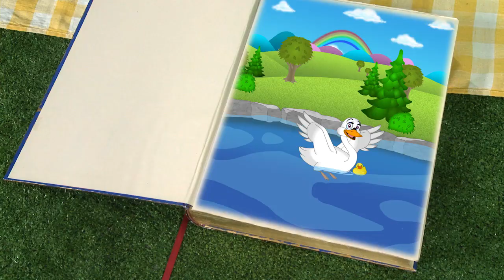Микки знакомится с улиткой. Ферма Микки/Mickey's farm (Киндер Зу)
Ферма Микки — это уникальное сочетание life-action, красочной анимации, фантастических визуальных эффектов и оригинальной музыки для детей дошкольного возраста. Это история дружбы Микки, собаки породы колли, которая недавно переехала из города на ферму и четырнадцатилетней девочки Меган. Игривый, энергичный, любопытный и неугомонный Микки постоянно попадает в забавные переделки. Например, однажды он принес Меган в подарок цыпленка, а мама-курочка подумала, что его украли.

А еще он находит много новых друзей на ферме: Гая, вечно-голодного козлика-путешественника, и Фиону, чрезвычайно болтливого хорька. Вместе с Меган им приходится все время приходить на выручку Микки!

Сюжет каждой серии довольно прост, но помогает детям узнавать что-то новое, стимулирует любопытство, поиск ответов на вопросы, учит дружить и работать в команде.

Присоединяйтесь к Микки и его друзьям в их невероятных приключениях. Мы вместе выясним, почему утки куда-то исчезают зимой, почему коровы не дают шоколадное молоко или почему Микки странно пахнет после встречи с черным пушистым зверьком в белую полоску! Ферма Микки уже стала любимой программой детей из многих стран мира!